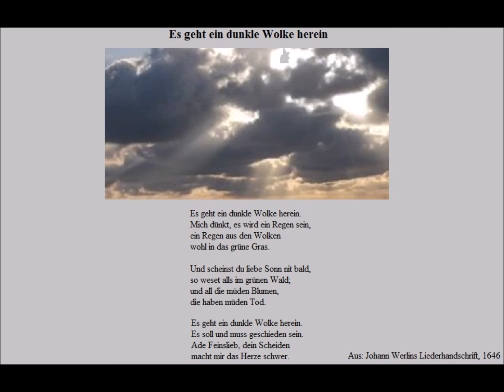Es geht ein dunkle Wolk herein - Christoph Holzhöfer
Es geht ein dunkle Wolke herein

Mich dünkt, es wird ein Regen sein,
ein Regen aus den Wolken
wohl in das grüne Gras.

Und scheinst du liebe Sonn nit bald,
so weset alls im grünen Wald;
und all die müden Blumen,
die haben müden Tod.

Es soll und muss geschieden sein.
Ade Feinslieb, dein Scheiden
macht mir das Herze schwer.

Aus: Johann Werlins Liederhandschrift, 1646